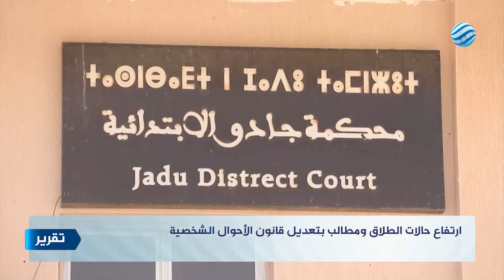ارتفاع حالات الطلاق ومطالب بتعديل قانون الأحوال الشخصية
تقرير | نوري كريوة
قراءة | أيمن كوانين